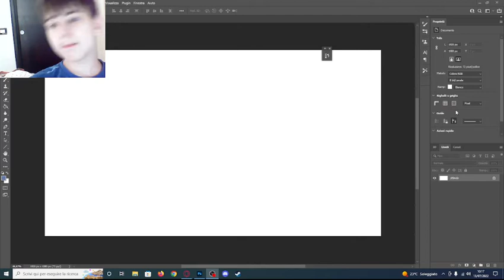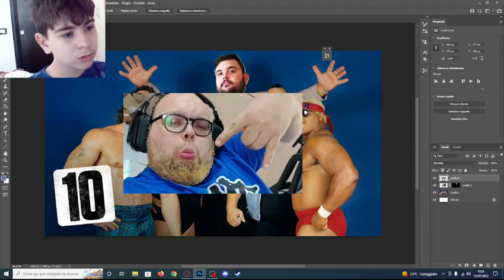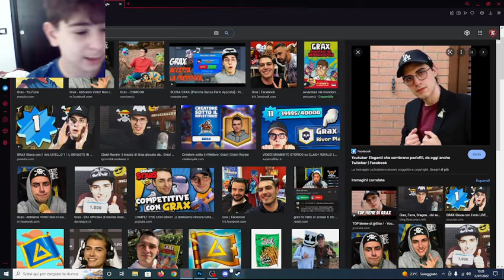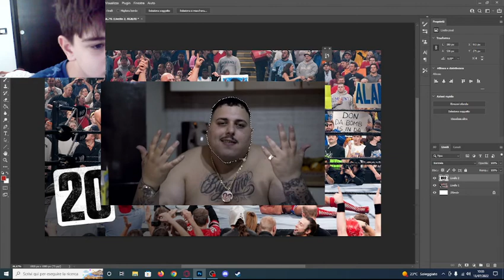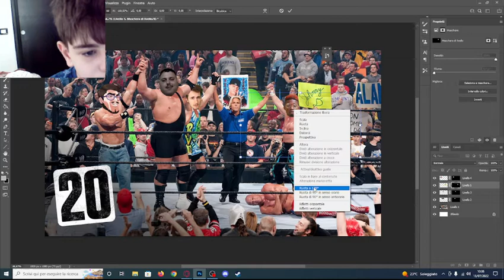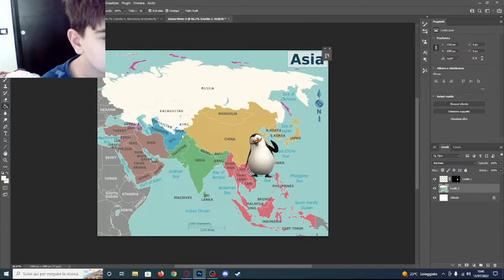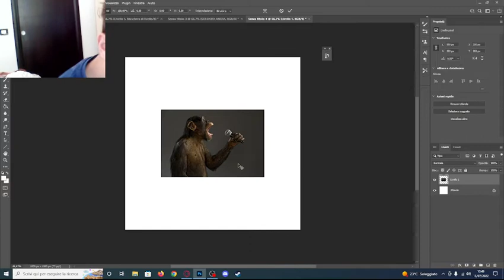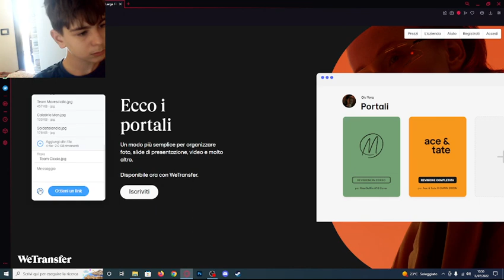Creo Cose Oscene ma OK su Photoshop